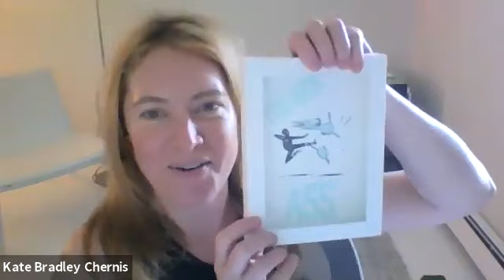How to Position Anything with David Allison of Valuegraphics - Family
Ten Minutes. One Diabolical Fact.

There are only 56 buttons to push to make anyone do what you want. We’ll reveal one each session. You’ll learn how to position anything based on what people care about MOST.